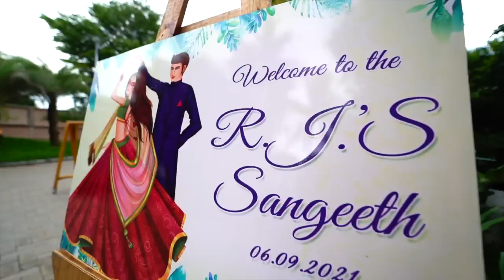Our Mehandi Ceremony 🔥❤️